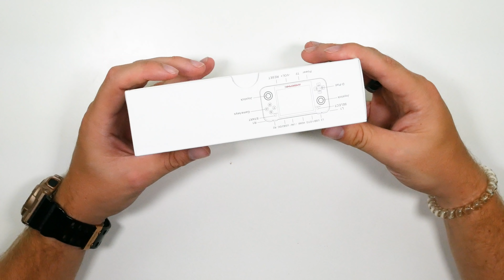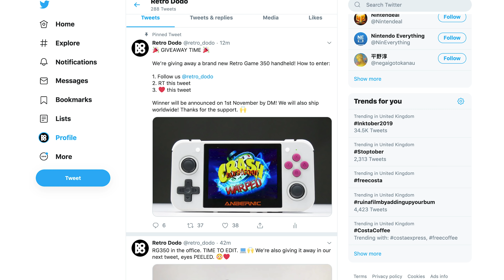RG350 Review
We unbox and take a look at the Retro Game 350, he best retro handheld under $100.

WHERE TO BUY